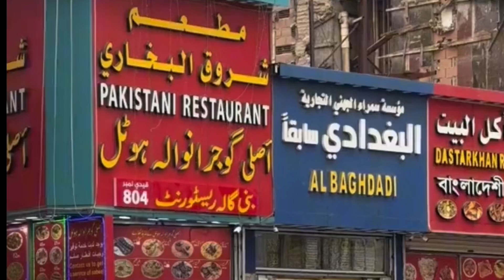Saudi Arabia Mein Bani Gala Restaurant Hotel New City 🫶 Imran Khan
سعودی عرب میں بنی گالا ریستوراں ہوٹل نیو سٹی#Imran khan billa velog billa saud new video
new hotel Imran Khan
Saudi Arab hotel